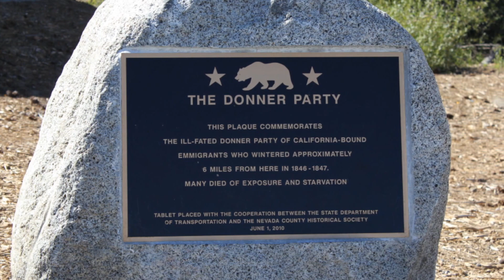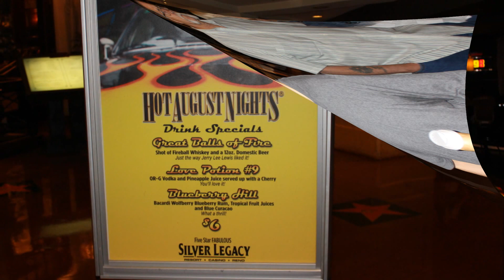Susanville 2012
August 11, 2012 visiting Susanville